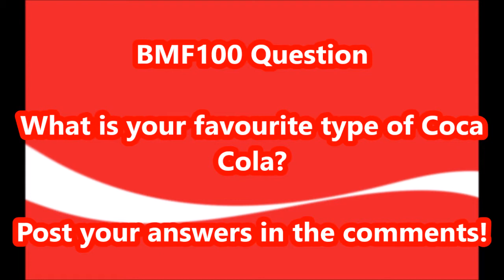BMF100 Short: The Coca'Cola Bottle!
Everyone wanted Blossom's Coca'Cola until the Blue Shell came & took the drink.